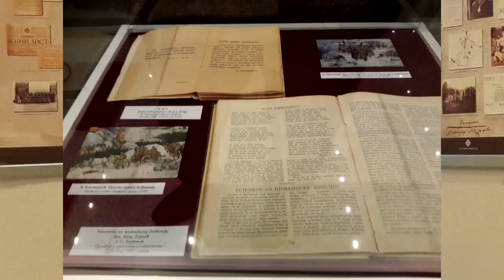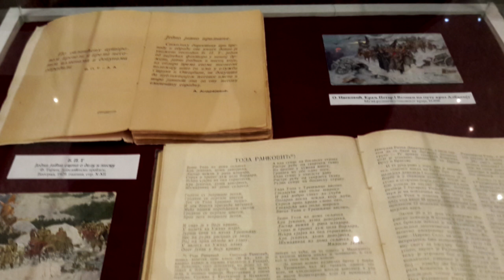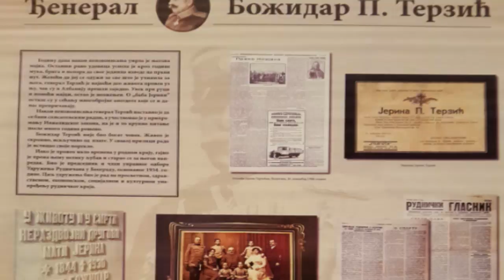IZLOZBA -GENERAL BOZIDAR TERZIC-PLJEVLJA OKTOBAR 2023.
У холу Центра за културу, у оквиру манифестације „Дани Свете Петке” отворена је изложба „Генерал Божидар Терзић”. Изложбу је отворио директор музеја рудничко-таковског краја, Александар Марушић, који је подсјетио на живот поменутог генерала војске Краљевине Србије и Краљевине Југославије.

Марушић је посебан акценат ставио на велико војно искуство Терзића, његов рад на заштити ратних војних инвалида након Првог свјетског рата, као и на труд на унапређењу живота на подручју Горњег Милановца.
Изложба ће бити отворена до 27. године, односно до празника Света Петка.